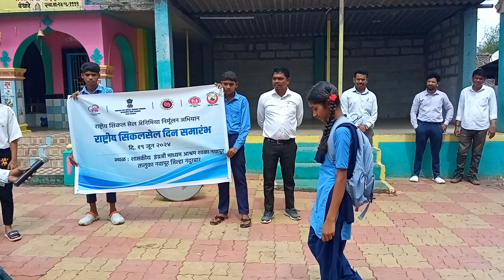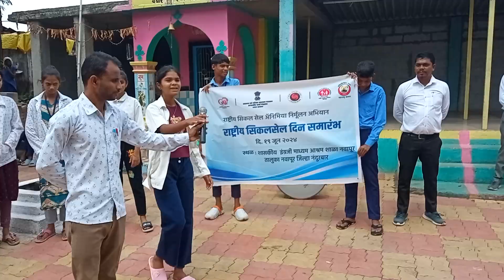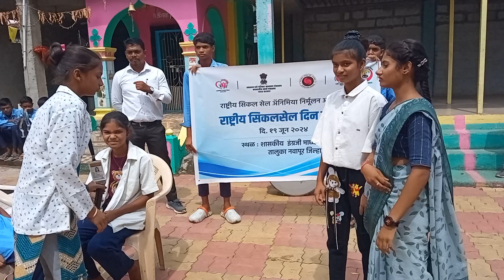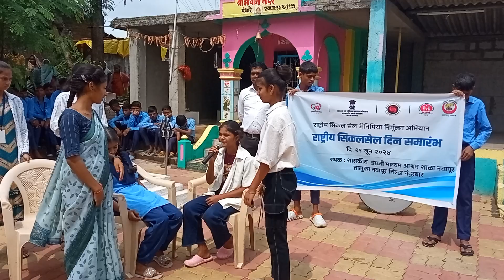GEMAS NAVAPUR ( DRAMA ON SICKLE CELL 3/7/2024)